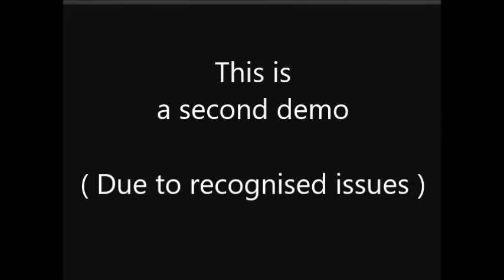Destiny - Ellie Goulding Burn Demo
Xbox one games. Destiny music demo